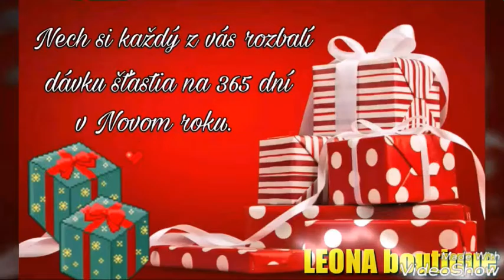Veselé Vianoce a úspešný nový rok 2017.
LEONA boutique vám praje úspešný nový rok 2017